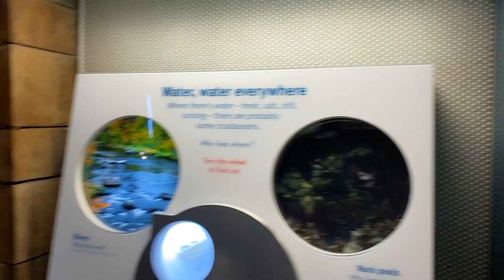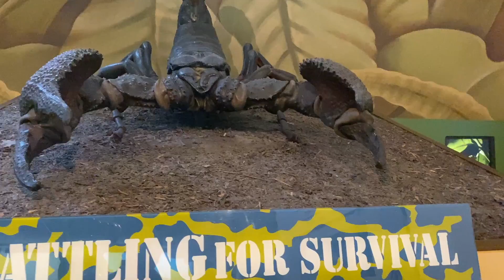Dünyanın En Kapsamlı Müzelerinden Londra Doğa Tarihi Müzesinin Asansörü ve Küçük Müze Notları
Londra da bulunan doğa tarihi müzesi tarih ile doğayı bir araya getiriyor. Bu müzede  80 milyon ürün içeren yaşam ve yer bilimleri örnekleri bulunuyor.

Bu müzede ufak bir gezi ve asansör çekimini sizlerle paylaşmak istedik.

Bölümler

00:00 Londra Doğa Tarihi Müzesi
00:15 Gezegen Girişi
01:24 Dev Akrep
01:51 Müze Asansörü
02:20 Tarih Öncesi Yaratıklar
04:06 Değerli Taşlar